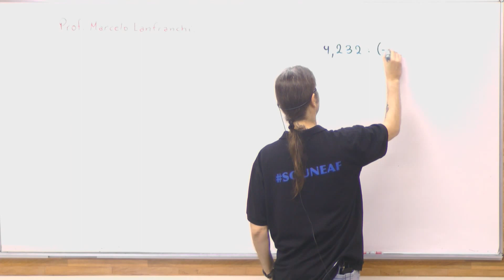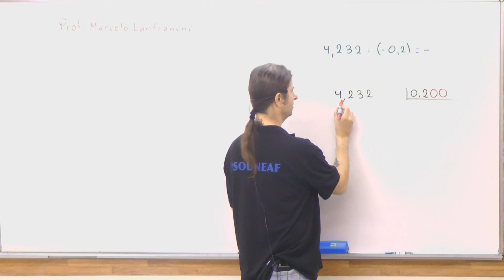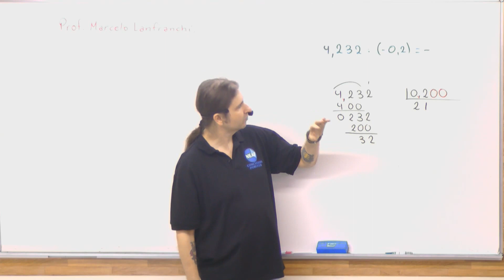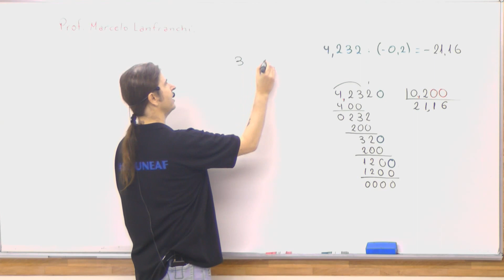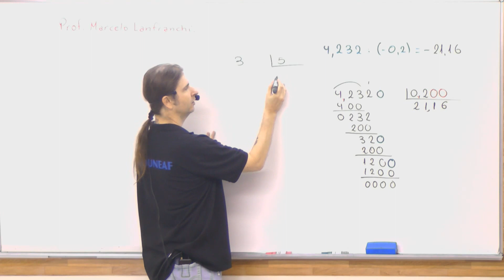Divisão com Vírgula - Maneiras de Resolver - Matemática | Dicas Relâmpago TJ e MP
Conhecer as principais operações e seus fundamentos ajuda no momento de resolver cálculos matemáticos mais complexos. Pois, se você souber de cabeça aquela fórmula difícil e não souber como resolver a parte mais simples do problema, não conseguirá acertar a questão.
Divisão com números contendo vírgula é um clássico exemplo. Pode até ser um assunto mais tranquilo para alguns, porém muitos têm dificuldade com esse ponto mais “inicial” da matéria de matemática. Confira!

*Vídeo retirado do Concurso Escrevente TJSP e Oficial de Promotoria MPSP 2020 | Matemática